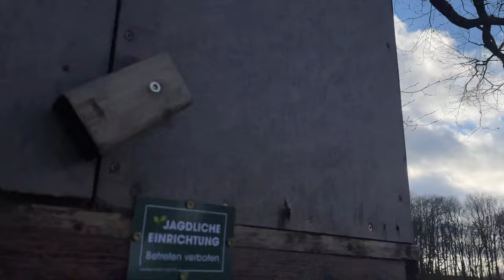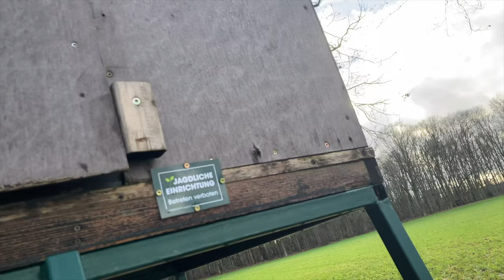Tracked by our Vizsla dog! (Bertie Hunt #1)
Our Vizsla mix Holly is an excellent tracker. There is nothing she loves more than hunting me down in the woods. In this first episode of "Bertie Hunt" we certainly give our canine friend a run for her money!

Chapters:

0:00 - Video start
0:18 - Meet Holly the tracker dog
0:38 - On the move
1:03 - About the Vizsla breed
2:38 - We find a hiding place
5:05 - Looking inside
7:33 - Closing in
10:17 - Stuck
11:44 - Treat time!